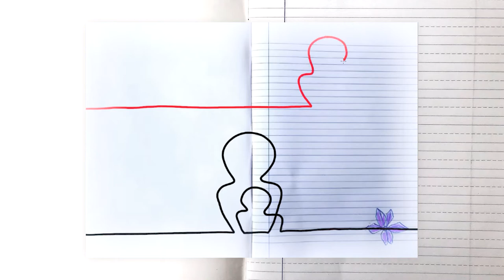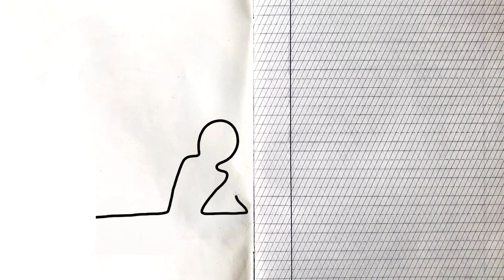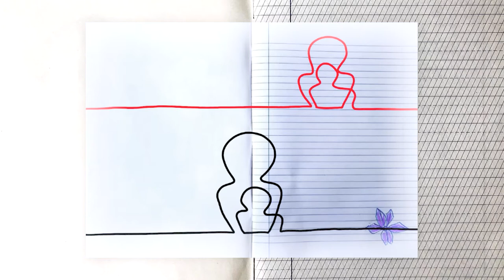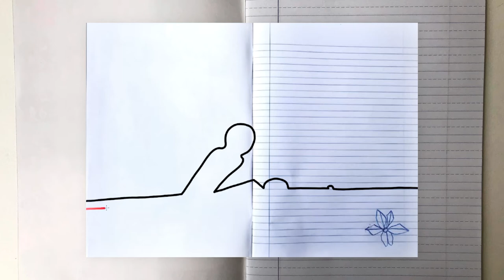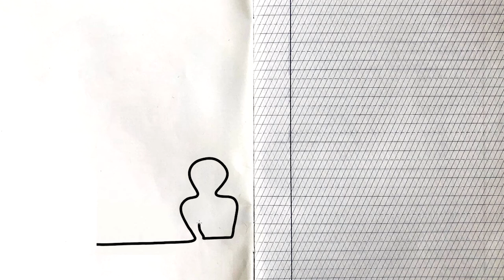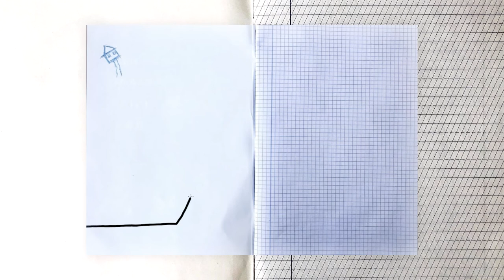Și de fiii tăi te păzește (Bogdan Coșa)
Undeva, există un oarecare sat. Undeva există o oarecare casă, unde doi bunici cresc un nepot și au grijă de o gospodărie. Undeva, în viitor, se întâmplă povești de viață într-o lume care pare neschimbată. Dar ce se ascunde în spatele tuturor acestor aparențe?

Text: Bogdan Coșa

Lectura: Carmen Florescu

Muzică originală și sound design: Miron Ghiu

Editare audio și înregistrări: Miron Ghiu, Petre Fall, Robert Bălan

Visuals: Maria Nicola

Video: Petre Fall

Asistent de proiect: Andreea Drăghici

Un proiect conceput și coordonat de Robert Bălan

”2030.ro” este un proiect al Asociației Art No More, co-finanțat de Administrația Fondului Cultural Național